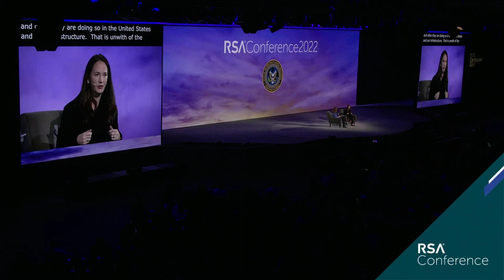Rethinking the Cybersecurity Challenge from an IC Perspective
Presenters:
Michèle Flournoy, Co-Founder and Managing Partner, WestExec Advisors
Avril Haines, Director of National Intelligence, Office of the Director of National Intelligence (ODNI)

As cyber challenges and malign actors proliferate, the Intelligence Community is committed to protecting the nation by working with industry and international partners to rethink the issue in terms of how we collaborate and design networks… and the cyber security that protects those networks.